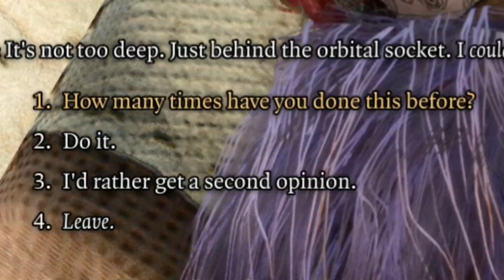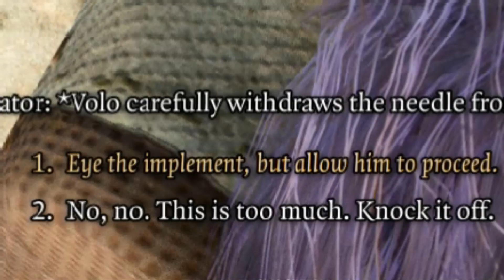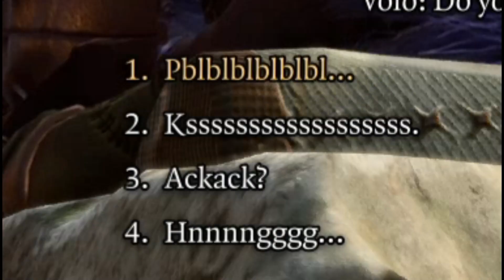What happens if you let Volo *ice-pick* your EYE? Uncensored | Baldur's Gate 3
on a different playthrough I decided to turn down Volo's offer because I did not trust him lol.
After I found out what you got if you let him though, well, I couldn't refuse the offer this time around lol. In reality I'd never do something like this lol. Then again, on my first playthrough I stupidly trusted the hag lmao so maybe not so out of character lol.